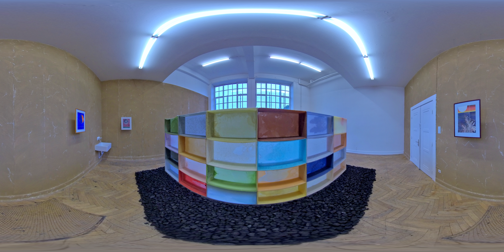HFBK Graduate Show 2021: Sohorab Rabbey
Zeitgenössische Positionen junger Künstler*innen an der Hochschule für bildende Künste: 360-Grad-Aufnahme in Raum K25 von Sohorab Rabbey.